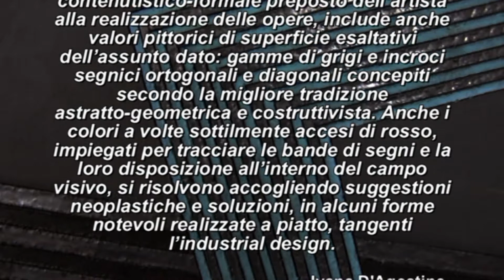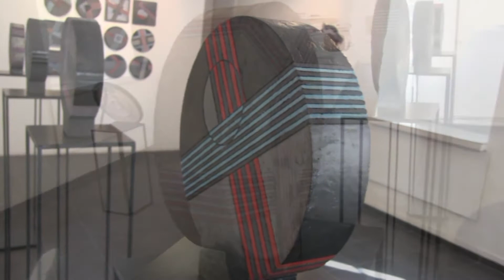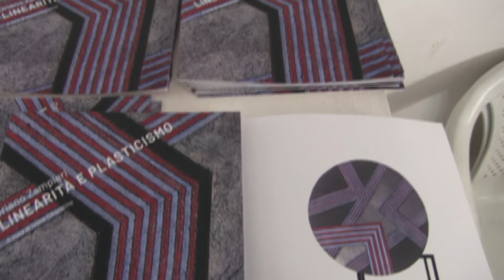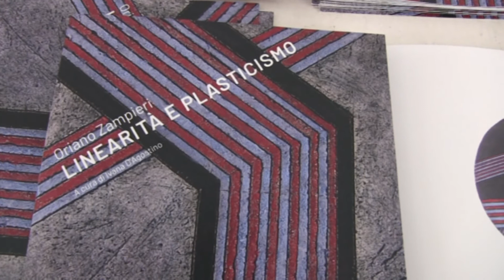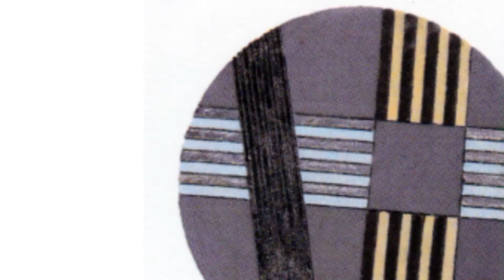STUDIO ARTE FUORI CENTRO - Oriano Zampieri - LINEARITA' E PLASTICISMO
STUDIO ARTE FUORI CENTRO - Oriano Zampieri - LINEARITA' E PLASTICISMO a cura di Ivana D'Agostino - Roma 3-19 ottobre 2018